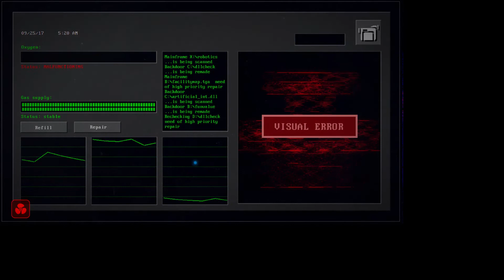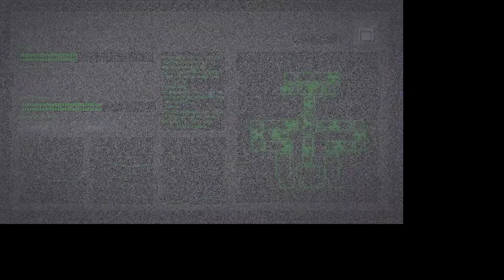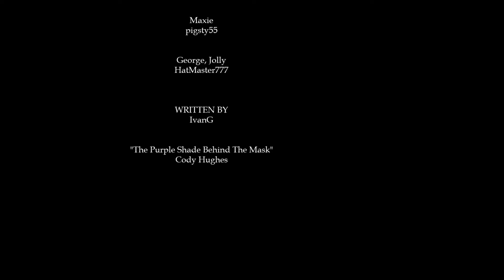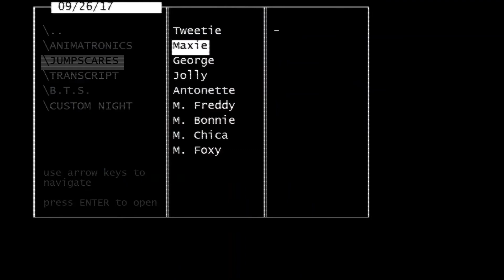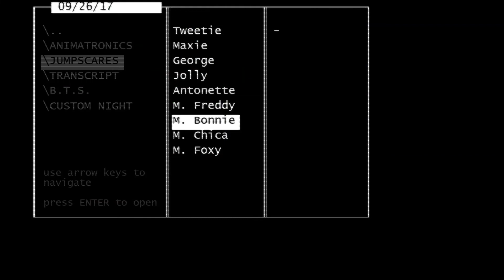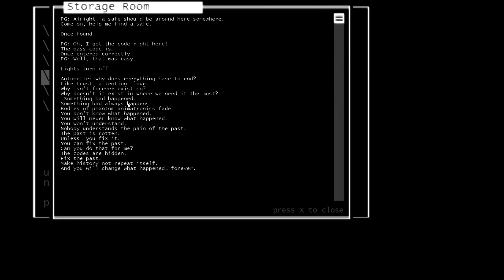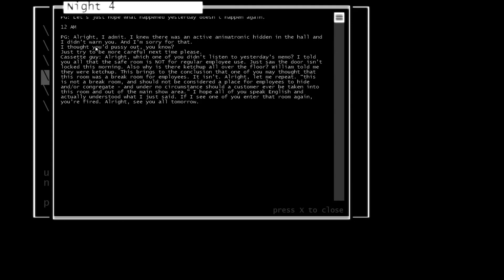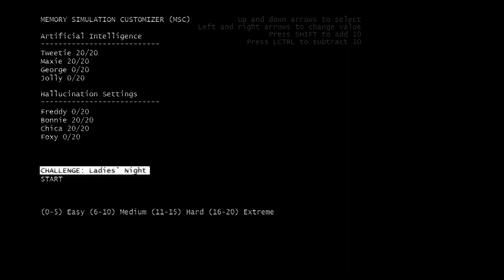WHY WOULD SOMEONE PUT THIS IN A DAYCARE?!?!Jolly 3 ending goes into the second chapter?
So In Today's video, I explored the Daycare of the Mega pizza complex/plaza. I was fine until I saw Sundrop. That would also have been fine UNLESS he was so TERRIFYING DAMMIT. Daycare is for children under 4 years old, and when there's a TERRIFYING caretaker, I get MAD. IT'S A PLAYGROUND WITH KIDS YOU CAN SCAR DAMMIT. Anyways onto Jolly 3, (which isn't as infuriating as Security breach), I got the ending, with no 6th Night. Well, the second chapter is underground, (Which is Sister Location).
Chapters:
0:00 Five Nights at Freddy's: Security Breach
27:32 Jolly 3